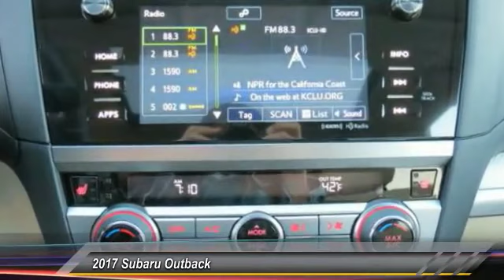2017 Subaru Outback Live Ventura CA 313962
2017 Subaru Outback

Kirby Subaru
6404 Auto Center Drive